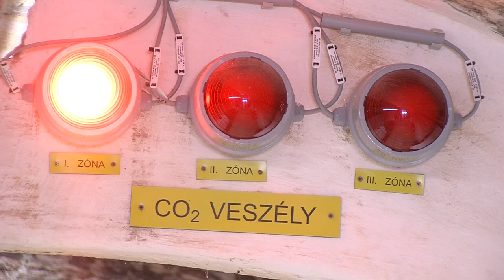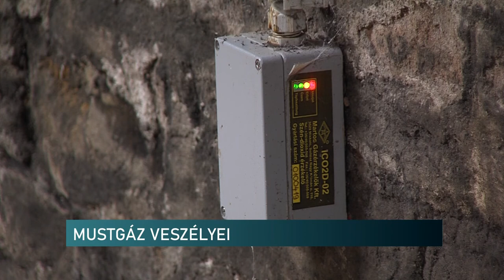Mustgáz - a néma gyilkos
Már erjedésnek indult a must a pincékben, a következő hetekben az életükkel játszanak azok, akik nem ellenőrzik le, hogy biztonságosan lemehetnek-e a pincéjükbe. A gyertyás módszert mindenki ismeri, a szakember szerint azonban megbízhatóbb módszer a mobil szén-dioxid mérő használata. Fontos a pincék szellőztetése is, ami szintén életmentő lehet az erjedési időszakban.